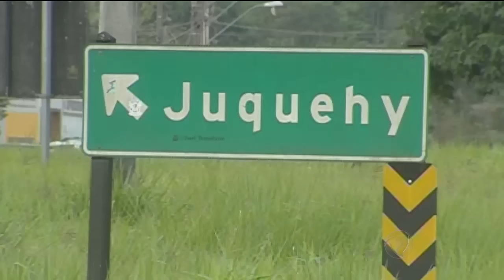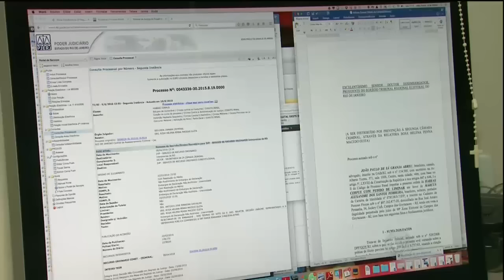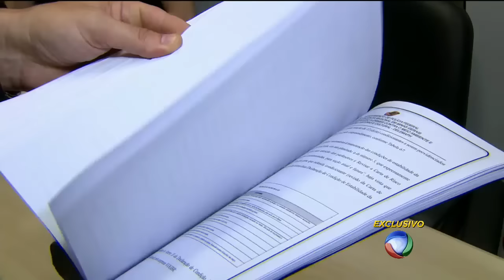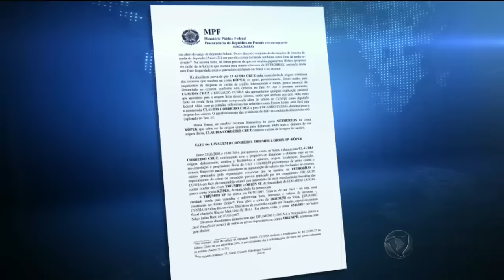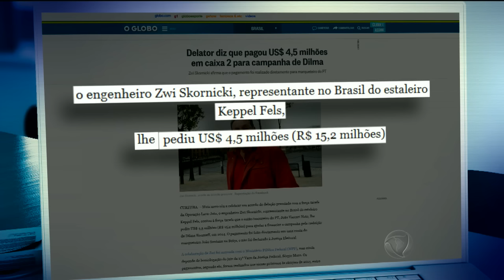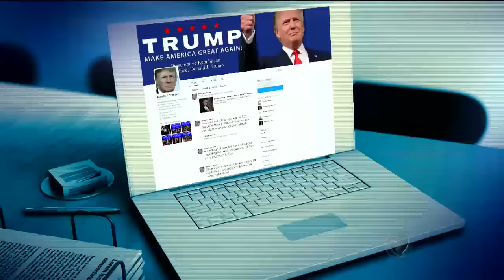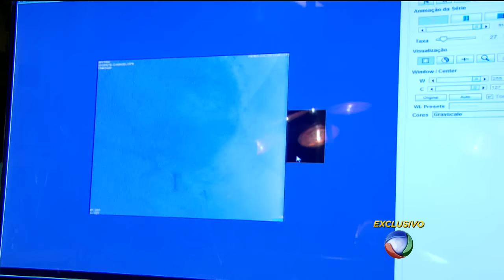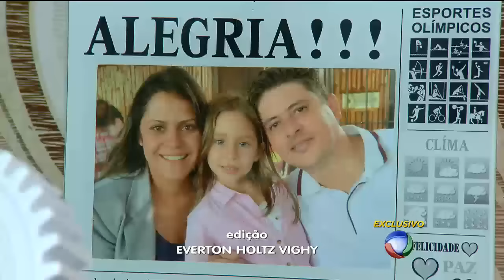Veja as notícias do Jornal da Record desta quinta-feira (09/06/2016)